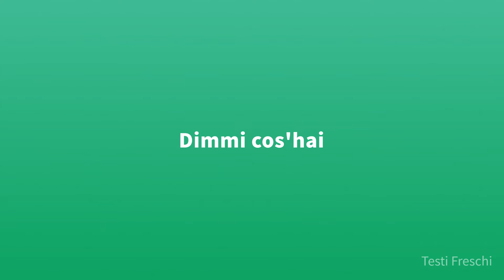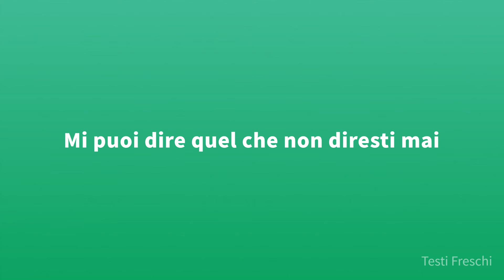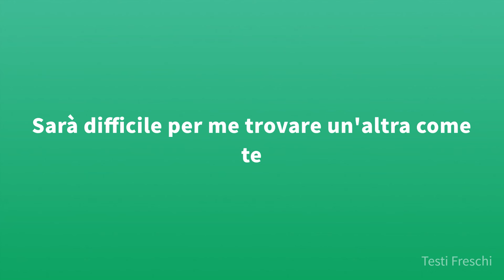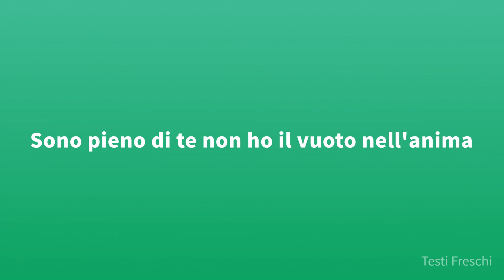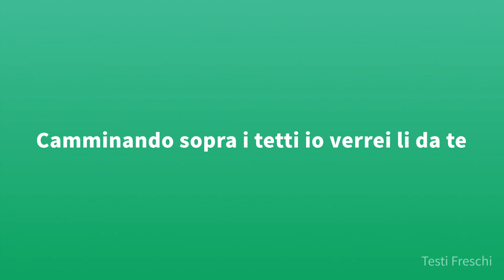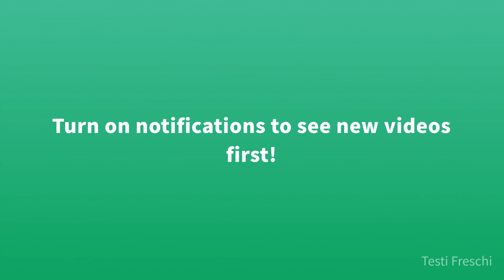Gigi D'Alessio - Una notte al telefono (Testo)